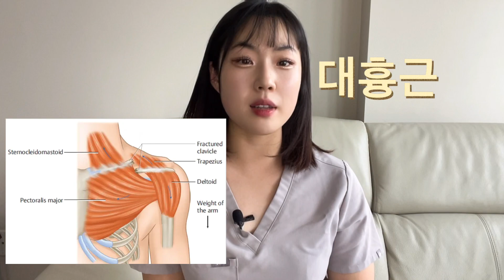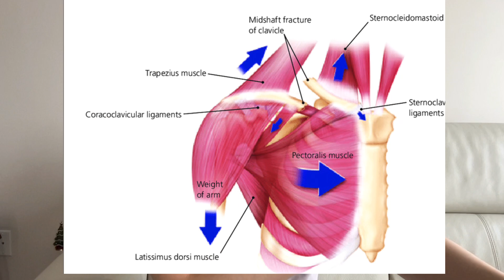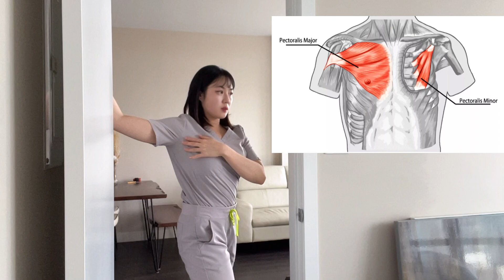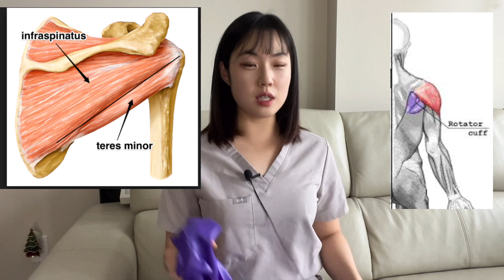쇄골 부상 후 재활운동 하는법! [레벨 2편 재활운동] 쇄골골절 /어깨통증 수술 후 재활운동 clavicle fracture rehab exericse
엘하 ~ 오늘은 쇄골 부상 후 운동 재활법 2탄에 대해서 들고 왔습니다.
꼭 1편 전 영상을 보신후에 1편 운동들이 쉽다고 느껴지실때 2편 따라해 주세요.
다들 안전 재활 하세요 !

항상 피가 되고 살이되는 영상으로 찾아뵐게요~